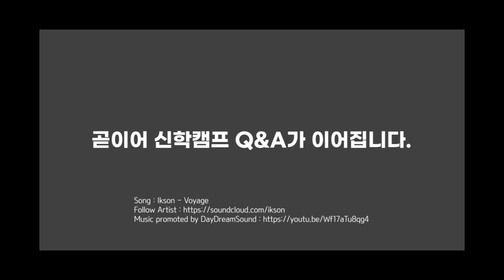[2022 신학캠프] 쎄-미 신캠 / 김근주(중)편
신학 캠프 신청 여부와 상관없이 편안하게 볼 수 있는 "쎄미-신캠"입니다. 후기 영상 겸 교수님들의 강의를 압축 요약한 'semi(절반-어느 정도의) 신학 캠프'라고 생각하시면 될 것 같아요 :o

첫 편은 지난 8월 16일에 진행되었던 "2022 느헤미야 신학캠프 '衆口難防; 중구난방'"에서 강의를 진행하셨던 김근주 교수님을 모시고, 신학 캠프 후기와 강의 요약을 부탁드렸습니다. 더불어 신학 캠프에서 진행되었던 강의 질의응답도 넣었고요.

이어 다른 교수님들의 쎄미-신캠도 올라갈 예정입니다! 주변 분들에게도 많이 추천해주세요 :D